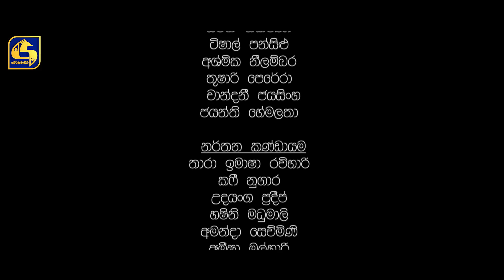Dangale Episode 03 || ''දාංගලේ'' || 24th February 2020